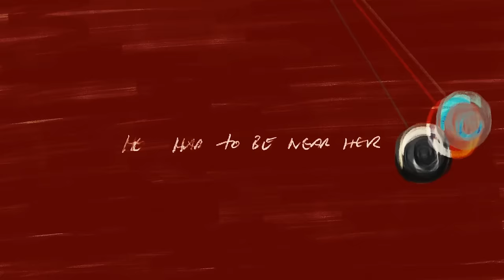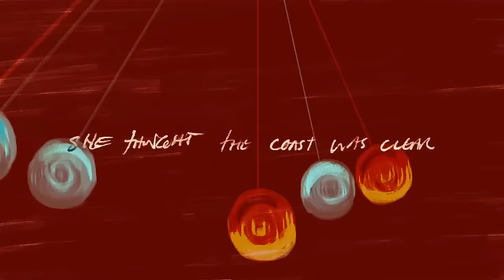Eddie Vedder - Power of Right (Lyric Video)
“Power of Right” by Eddie Vedder from his new solo album, Earthling.

Music video by Eddie Vedder performing Power of Right (Lyric Video).